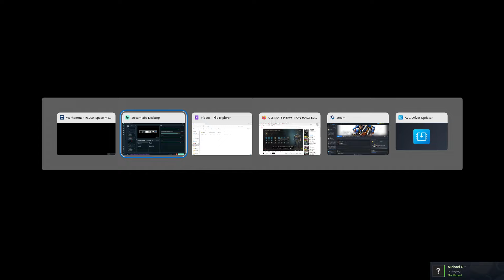Playing Bulwark for the first time | Space Marine 2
Playing Space Marine 2: little to no commentary.